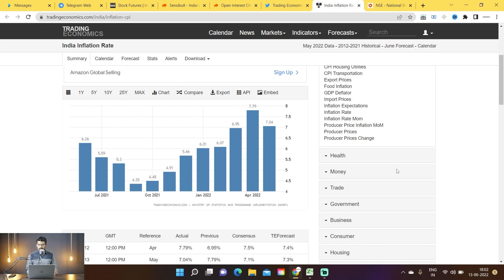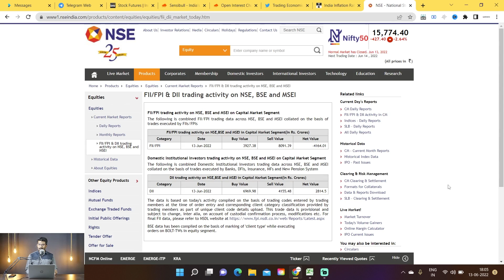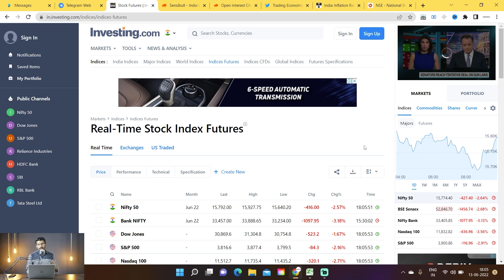Things Are Going To Get Really Ugly || Nifty And Bank Nifty Prediction Analysis || Options Trading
Nifty Forecast
Nifty Nifty
nifty share price
bank nifty
nifty 50
bank nifty share price
nifty tomorrow
nifty analysis
banknifty analysis
nifty prediction
banknifty
nifty tomorrow
nifty tomorrow
nifty analysis
banknifty analysis
nifty prediction
banknifty
nifty
nifty live
Wednesday market prediction
27th May bank nifty
27th may market
27th May market analysis
27th May nifty
Friday market prediction
bank nifty
Friday market
nifty 50
nifty 50 tomorrow prediction
nifty analysis
nifty Wednesday
nifty prediction
nifty tomorrow
tomorrow